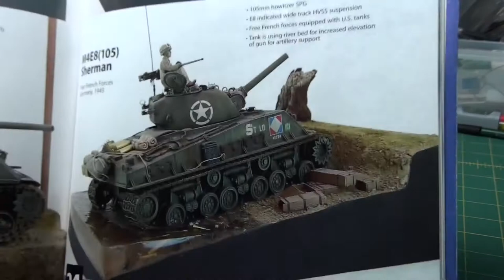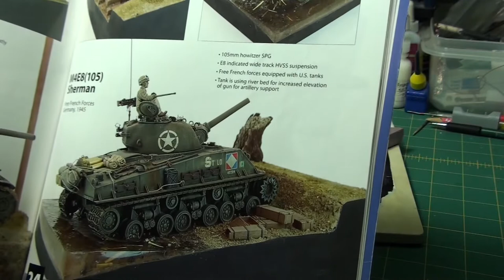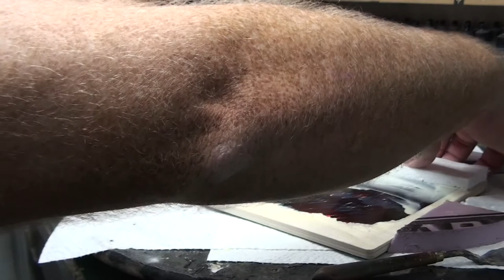How To Building a Vignette part 01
I'm a scale modeller... among other things, and this channel is geared toward those that are thinking about joining the hobby, just started in the hobby, or are returning to the hobby after an absence.